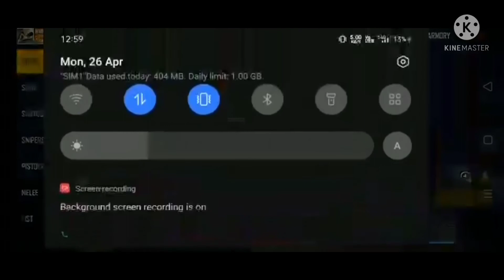2 CRIMINAL // RED 🔴 CRIMINAL // YELLOW🟡 CRIMINAL!!!! Season 7 ❤❤Op collection. Must watch🔥🔥🔥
# free fire

my frd small collection veido

## Red 🔴 criminal

## yellow 🟡 criminal

season 7

Op collection

Pls support💪💪💪

criticisms, comments, news reporting, teaching, scholarship and research.